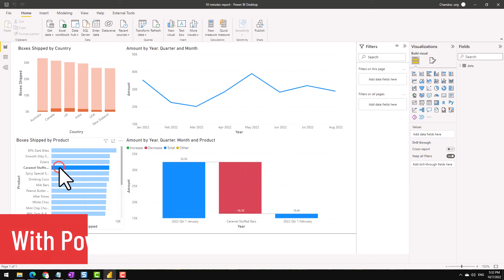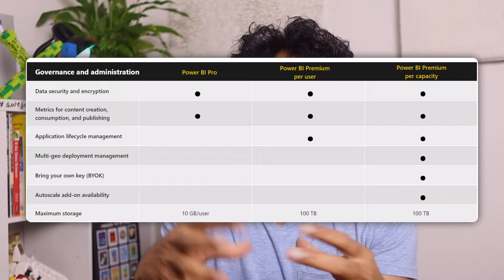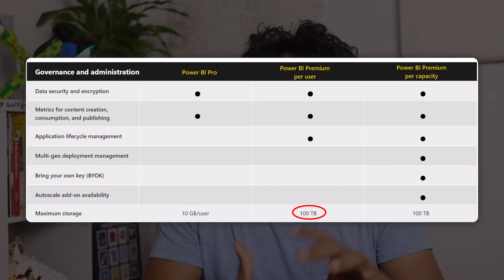Power BI: Free vs. Pro vs. Premium - which one should YOU get?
Power BI comes in three flavours - Vanilla, Chocolate Chip & Mango.
I am kidding of course. The three variants are Free, Pro & Premium. So, which one should you go for? Let's unravel in this video.

0:00 - Power BI FREE vs. PRO vs. PREMIUM options
0:40 - Power BI FREE
1:28 - Power BI PRO & PREMIUM options (what is the difference)
4:01 - Which option is good for you?